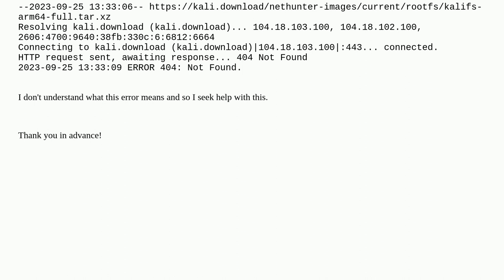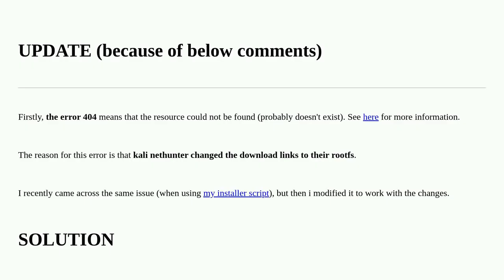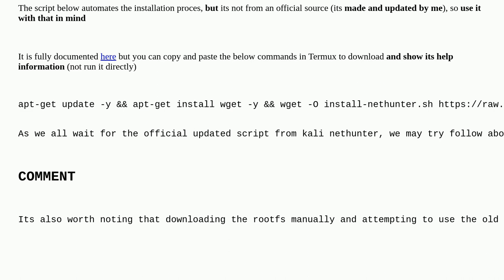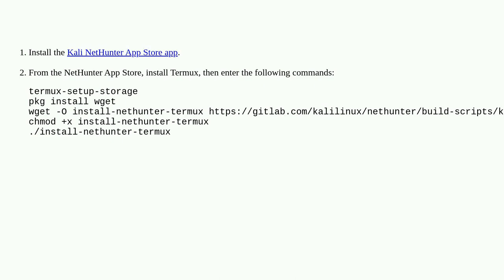Unix: Kali nethunter installation error on android using Termux (404 not found)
Kali nethunter installation error on android using Termux (404 not found)

A special thanks goes out to the awesome community

  software-installation android